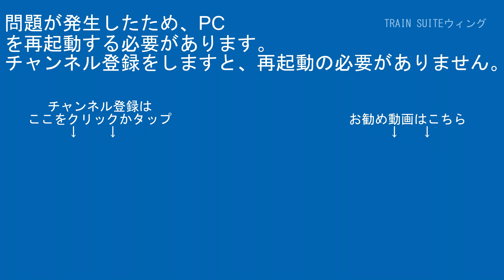常磐線E531系K466編成石岡～羽鳥間【はやぶさ物語】HDR-CX680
【RG627】
運営代表
デジタルビデオカメラ：SONY-HDR-CX480
サブ撮影用デジカメ：FUJIFILM-FINEPIX JZ250
サブ撮影用デジカメ：Canon-EOS7D
駅・ホーム用三脚：SLIK-500G-7
沿線用三脚：SLIK-プロフェッショナルN.雲台SH-724E BK.プレートⅡ.SBH-100
企画統括
デジタルビデオカメラ：SONY-FDR-AX45A/SONY-HDR-CX680/SONY-HDR-CX420
サブ撮影用カメラ：Canon-EOS7D
駅・ホーム三脚：Velbon-ULTRA minniQ・雲台QHD-33
沿線用三脚メイン：Velbon-ULTRA LUXi L・雲台PHD-55Q
沿線用三脚サブ：Velbon-N635M・雲台PHD-65Q・QRA-635LII

その他数名

【編集ｿﾌﾄ】
PlayMemories Home
ApowerMirror

【楽曲使用元】
【魔王魂】

00:00オープニング
00:57スタッフロール
01:07本編